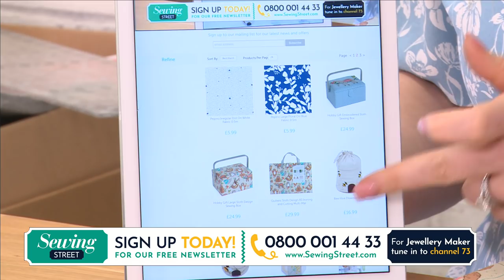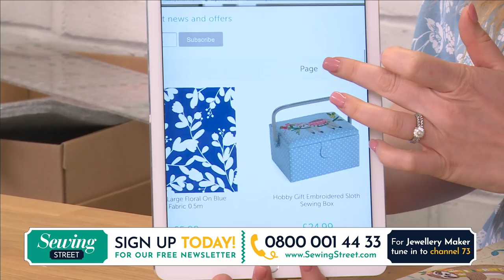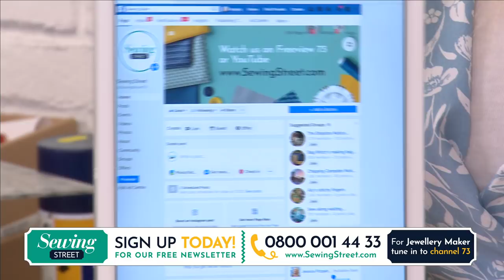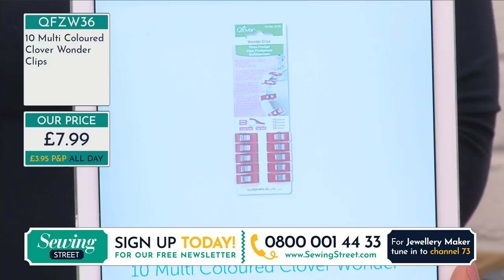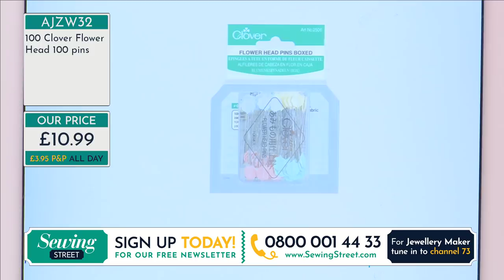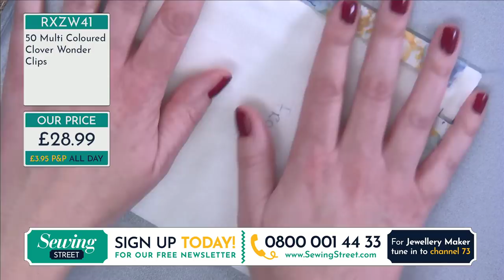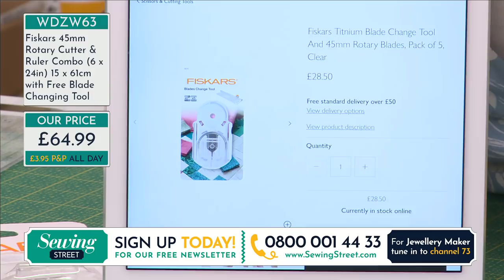Sewing Street- 28/02/2020 - Victoria Carrington's Binding Masterclass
Victoria demonstrates binding with her top tips.